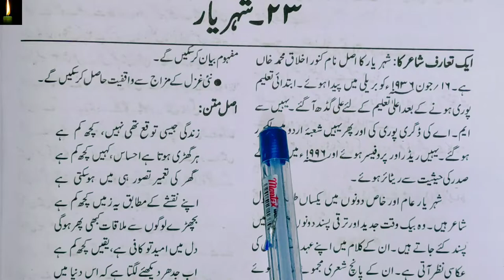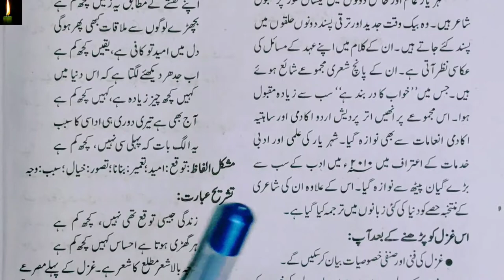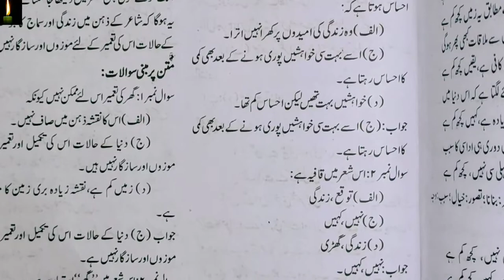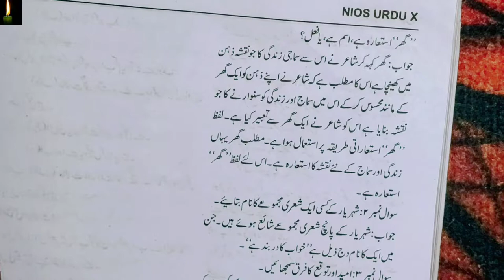NIOS 10TH URDU LESSON 23| NIOS CLASS 10 CH-23 Sheheryaar ki shayri or gazal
PDF